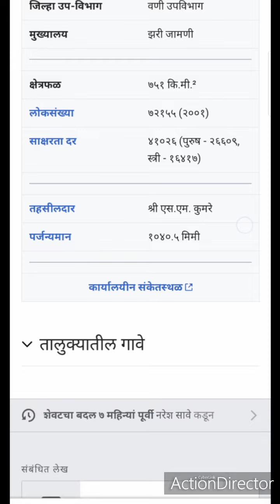June 3, 2021